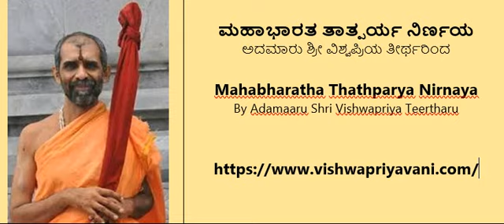10-07 MAHABHARATHA TATHPARYA ಮಹಾಭಾರತ ತಾತ್ಪರ್ಯ ನಿರ್ಣಯ